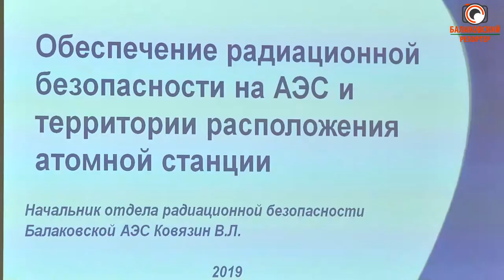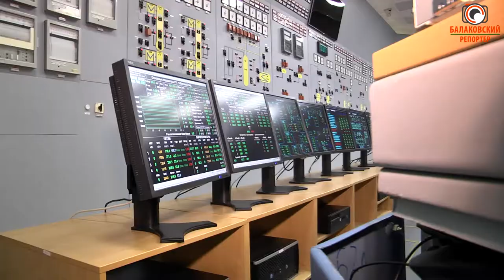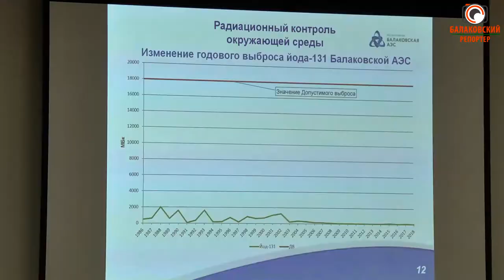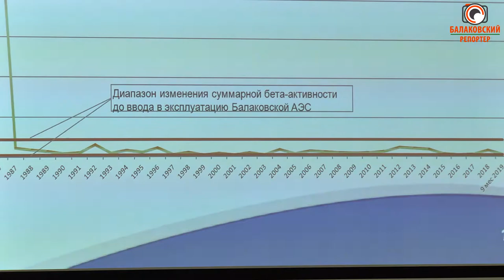Не паниковать! Как отрабатывается взаимодействие при ЧС на АЭС?